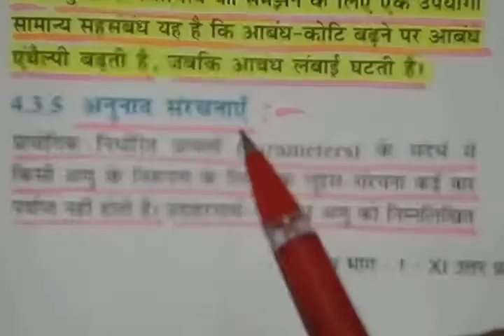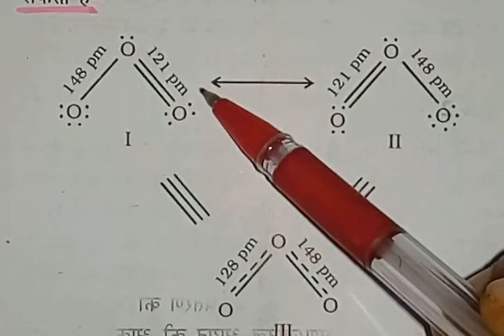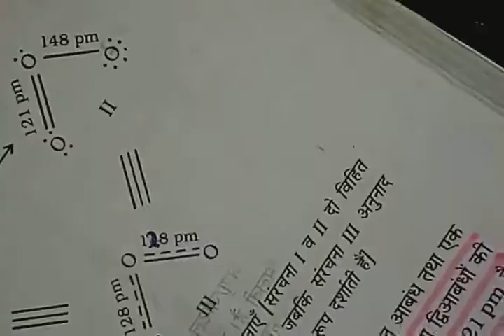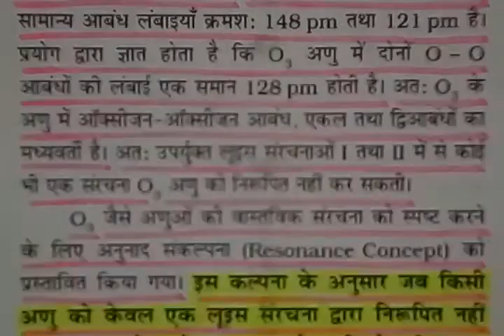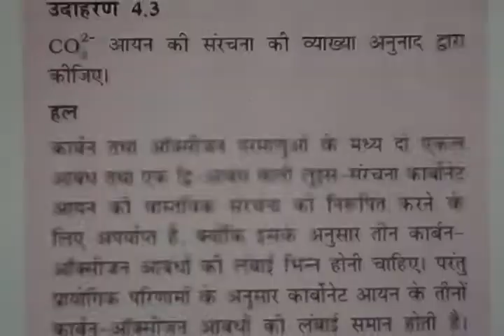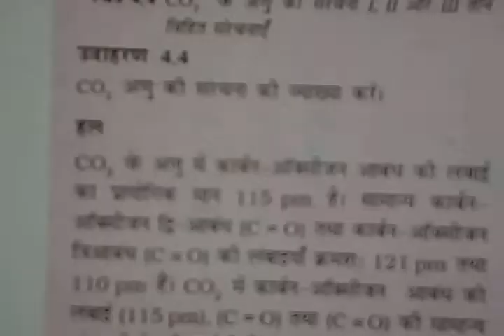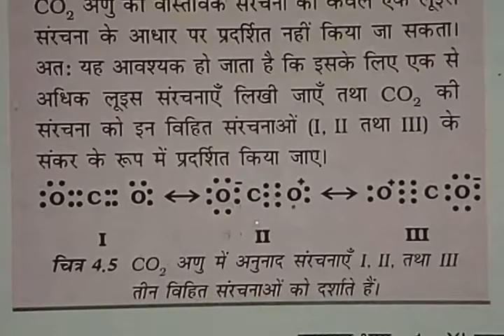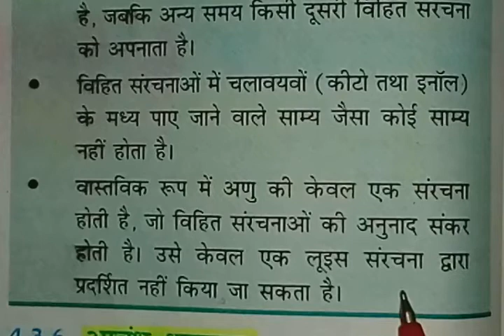अनुनादी संरचनाएँ-Resonance Structures -Part-12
अनुनाद संरचनाएँ-Resonance Structures